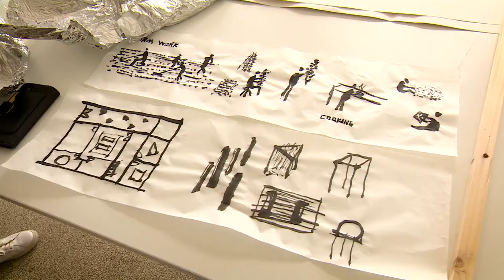ArtEZ finals 2021 master Interior Architecture (Corpo-real), Qiongge Yan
Qiongge Yan is graduating from the Master Interior Architecture (Corpo-real) at ArtEZ in Zwolle with a space made of food: her way to incorporate childhood memories of her home in China in a spacial experience. The Master’s changed her way of thinking: “Before I came here, I thought that interior architecture was dealing more with the physical space – but now I think the mental space can also be considered into space.”